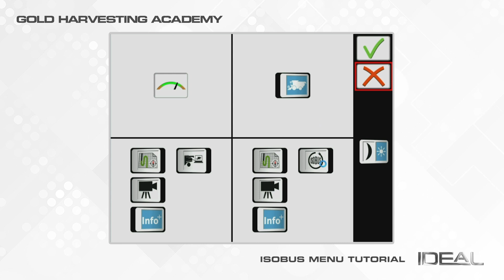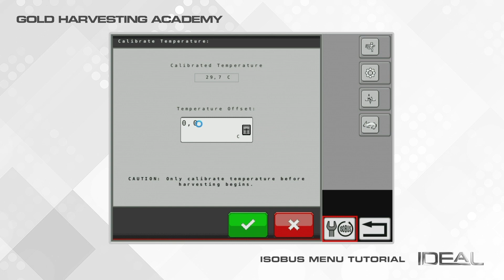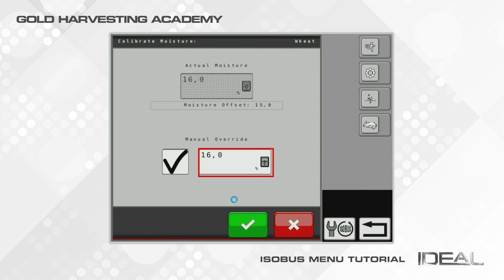Fendt IDEAL | How-To 2021 | Part 18 | Isobus menu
Description of the Isobus menu and its function.